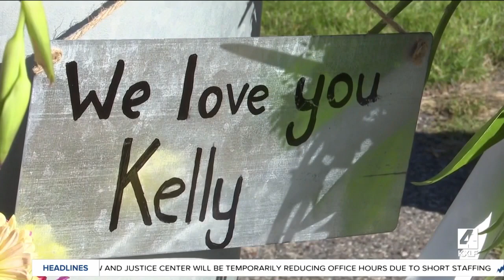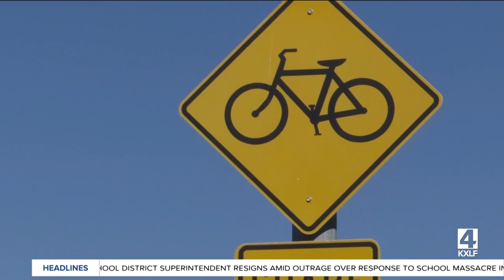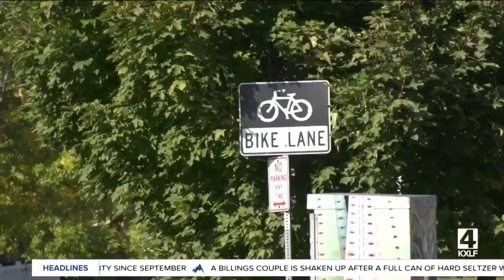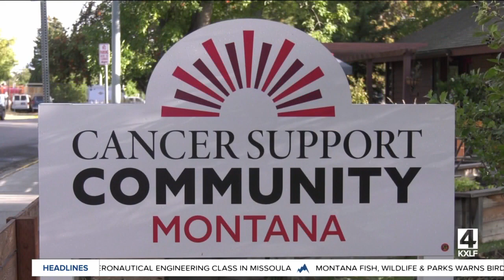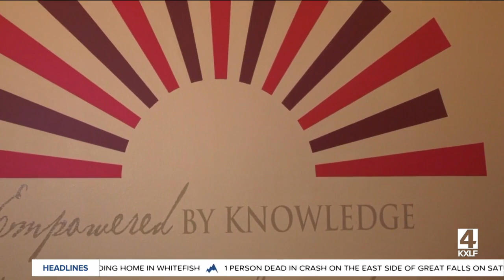Top stories from today's Montana This Morning, 10-12-2022